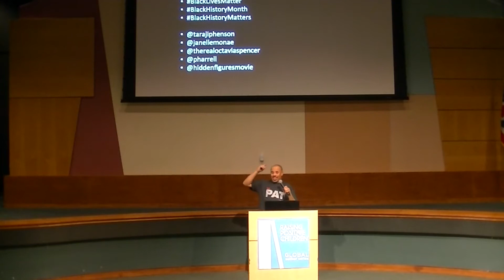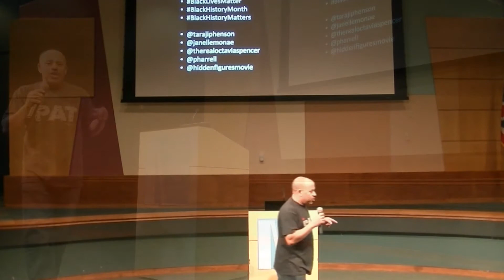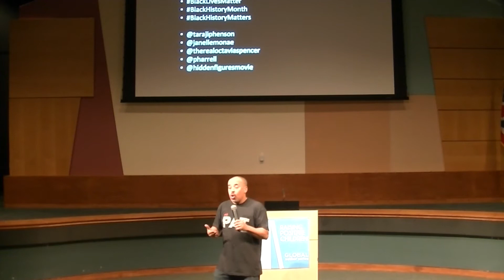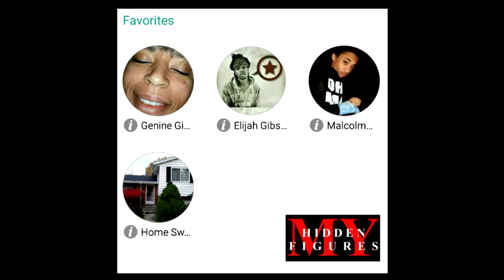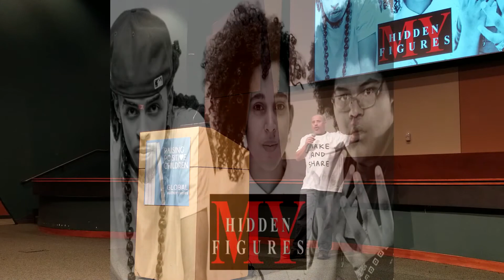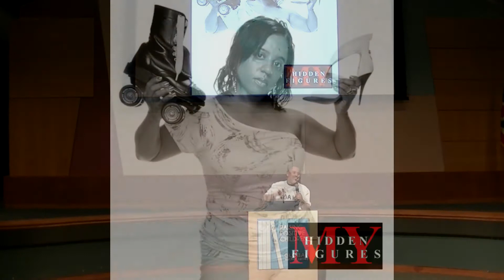MyHiddenFigures 2018 TED Triangle Talk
I’m trying to start a positive movement by sharing MyHiddenFigures throughout BlackHistoryMonth. I seek not to take away from Black History Month. I seek to add positive energy to it. There seems to be a push for inclusion and acceptance, but there is a lot to celebrate and many people's champions all around us. I'll be posting images daily of folks who may have impacted me personally. Everyone may have someone like that. We might not make a movie but we might start a movement.

If you like this idea please follow suit and share YOUR Hidden Figures on social media platforms throughout the entire month of February.